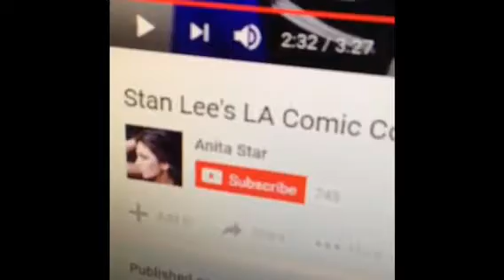I Feel Bad For Markiplier [Vlog]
make sure to show youtubers the respect that the deserve

~other channels~
cupcakebuddy strawberryfox
nate vs war
B.M.W.P  blue moon wolf pack

~hope your not here to kill me so follow me~
instagram: nathan mowgli padron or awesomehappyjace
snapchat: nathan mowgli padron or jack-jackloves